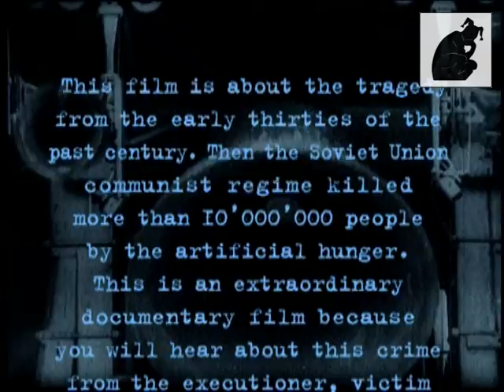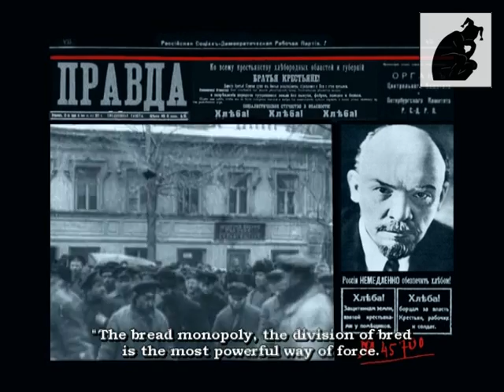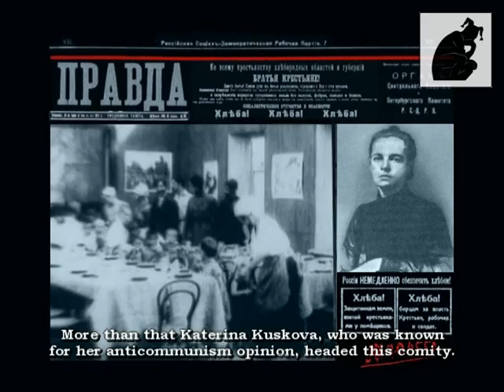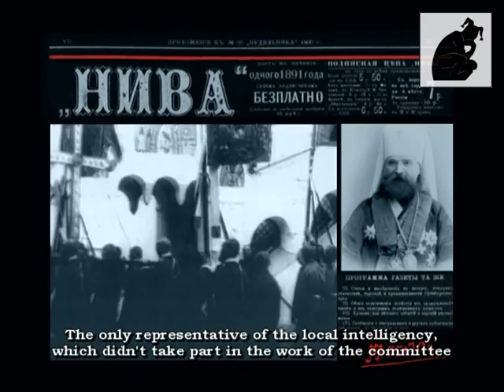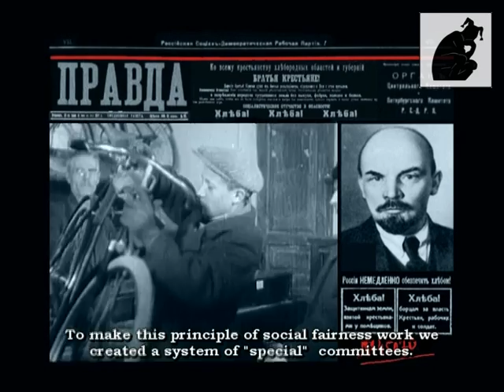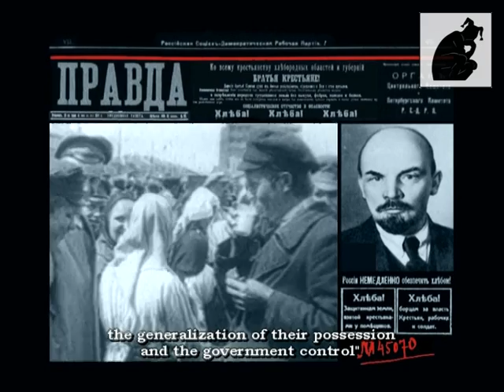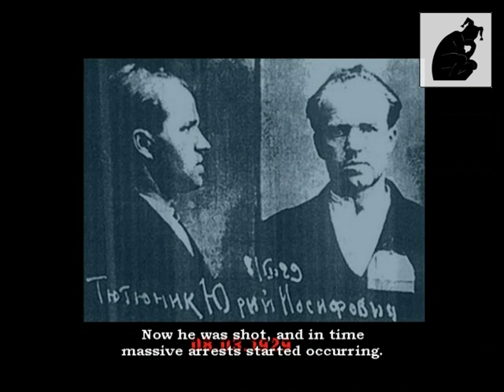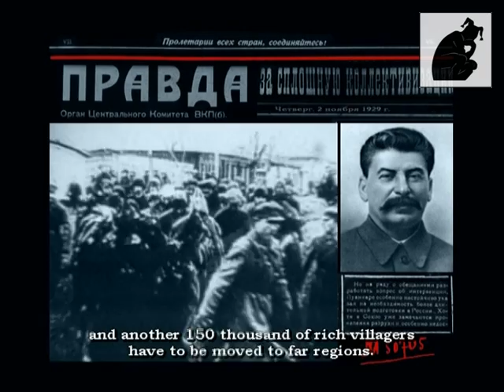The first monolog - “Hunger - The King”